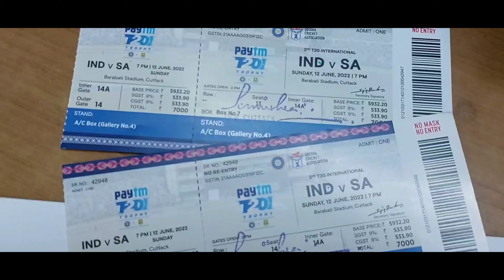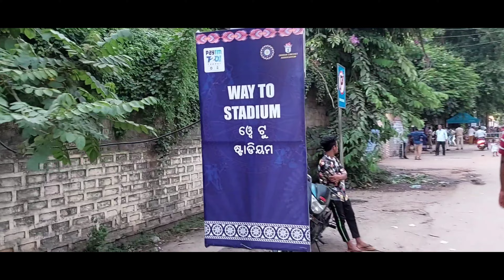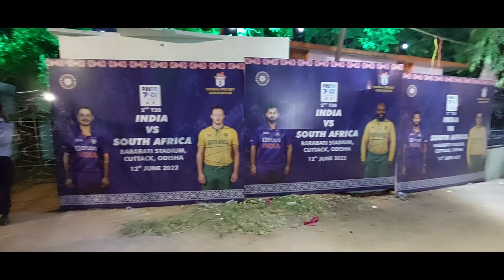Watching T20 at Barabati Stadium Cuttack | AC Box | India vs South Africa | 12 June 2022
Cricket match at Cuttack is a festival.  Experience a detailed vlog of watching t20 live match of India vs South Africa from Barabati Stadium, Cuttack on June 12, 2022
ABOUT ME

My name is Purnima Nayak and I am a SAP Consultant by Primary Profession.
I am from Odisha and I am put up in Bengaluru . Since I love traveling, I have started this channel to post Vlogs to help everyone with information and real time experience. I also write short blogs on Travel and Food on Instagram and Facebook. Do follow me and you won't regret !! Apart from this, I love singing and have singing since a long time now. This channel will be all about Travel and Food. :D

PS: People say I am multi-talented and very eager to know everything. That's the reason behind using the word Pantomath for my Channel :P :P :P

LINKS